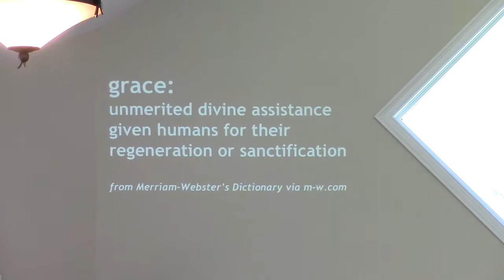Looking To Jesus - High Priest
One of the great roles of Jesus is that of high priest. God has appointed Jesus to assist his followers at they serve him in this age.  Jesus is the perfect one for this role, for he knows what it is like to be tempted and tried. He is able and eager to come to help his followers when they are in need.